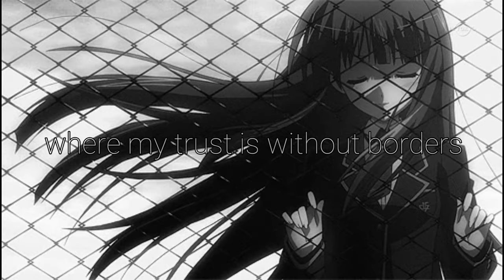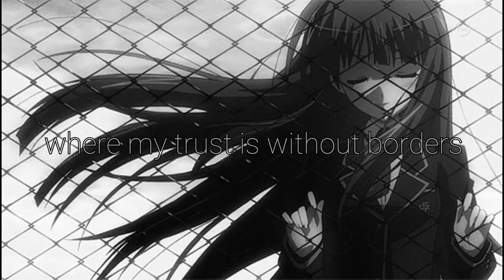Nightcore/Lofi - Savior (Beowulf) (Female Version) (Lyrics)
✪ Song Information
Artist: Beowulf
Song: Savior
Anime/Game/VN: ?

✋ Keep in mind all Videos (image, music) is not owned by me the credits go

💬 Message for the Original creator
If you are the owner of the song or picture used in the video and you'd

♫ Lyrics:
Spirit lead me where my trust
Is without borders
Take me deeper than my feet
Could ever wander